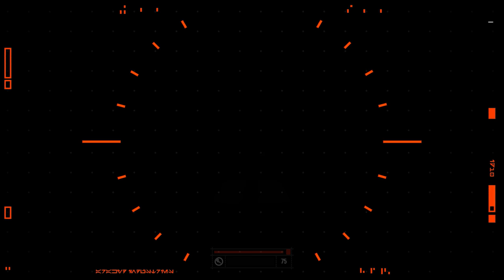Star Wars: Battlefront 2 - Singleplayer Walkthrough (Part One)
Battlefront 2 week has begun and we're kicking off with the first part of the single player campaign! In campaign mode, you play as Iden Versio, the commander of the special forces group known as ''Inferno Squad" played by actress Janina Gavankar in a story that takes place 30 years before Episode 7.

After the singleplayer mode is done, I'll give you my full review and thoughts on the story and gameplay itself, but for now, kick back and enjoy Battlefront 2!

CPU: Intel Core i-7 4790k
Motherboard: MSI Z97 Gaming 5
Video Card: MSI GTX 1070
Ram: 32gb Corsair Vengeance
Power supply: Corsair RM750
CPU Cooler: Corsair h50 Water Cooler
Case: Corsair 750D
Microphone: Blue Yeti Blackout Edition